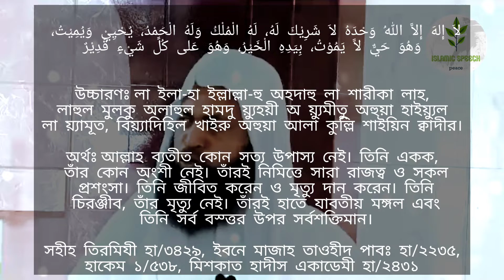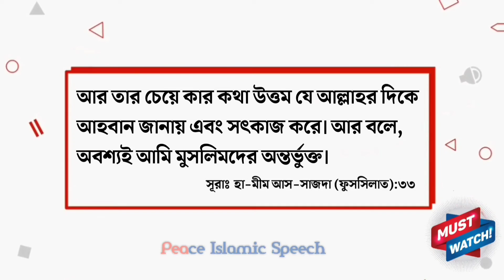অনেক ফজিলতের একটি দোয়া | শাইখ মুকাররম বিন মুহসিন মাদানি